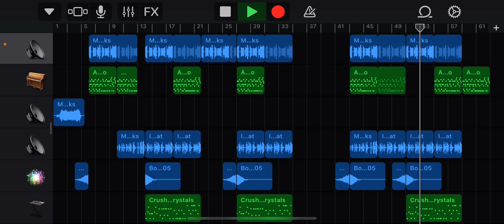Cyberpunk ocean - 🪼Full song🐟(my singing monsters)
“It was fun being in this amazing city and meeting all the monsters but it time to find the others and finally fix the monsters world…….but that got me thinking ￼￼these new monsters the oceanling need a new home and maybe these monsters can truly help the monsters world”……….￼